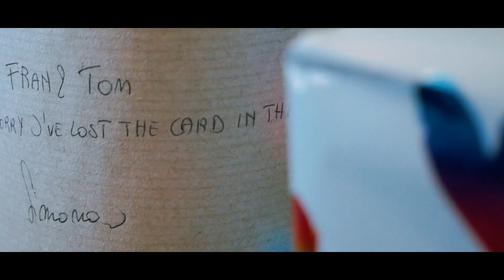Fran & Tom's 25th Wedding Anniversary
I was kindly invited along to Fran & Tom's 25th Wedding Anniversary earlier this year at Kings Weston House! Thank you for having me :)

If you or someone you know has an upcoming Wedding/wedding anniversary and want it remembered in a special way for years to come then contact my website in the link below and send me a message :)

Thank you too @officialmixedvibes for the last clip of Tom speaking at the end